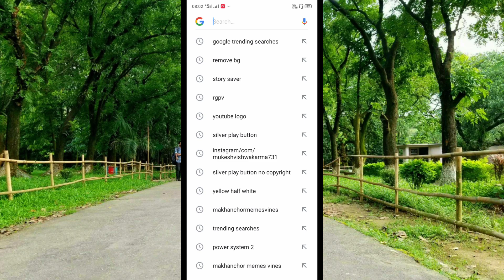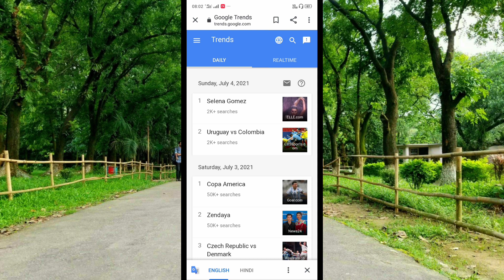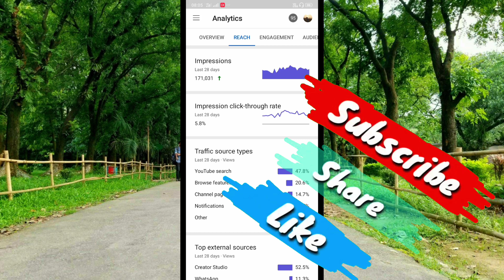New Youtuber जरूर देखे ! Trending Topics kaise pata kare 2021 ! I AM NEW YOUTUBER PLEASE SUPPORT ME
trending topic kaise pata kare 2021

trending topic kaise pata kare

trending topics on youtube 2021

trending topics on youtube videos
youtube trending page

how to find trending topic on youtube videos

trending tech channel

Youtube Trending

youtube trending

i am new youtuber please support me
i a'm new youtuber please support
new youtuber please support

trending topic kaise pata kare manoj dey
manoj dey youtube trending topic kaise pata kare

Youtube Trwnding Topic